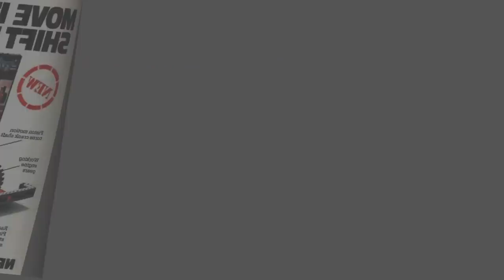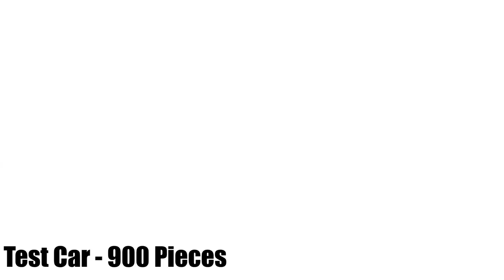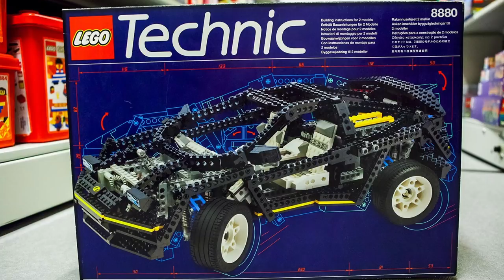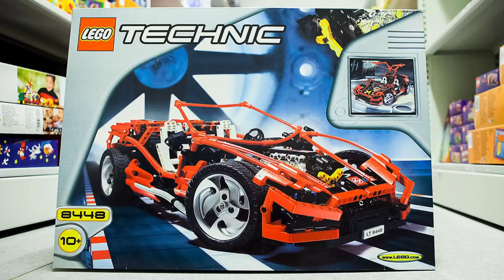The EVOLUTION of LEGO Technic SUPERcars 1977-2018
These sets are the Flagships of Lego Technic. It started in the seventies with a car chassis and arrived in 2018 with the Bugatti Chiron 42083. See in this movie how Technic is evolved over the years. Now Lego is making sets like the Technic rough terrain crane 42082 and the Lego Porsche 911 gt3 (Lego Technic 42056). Amazing! Tell me which you like most and which Hypercar Lego should build next ;-P